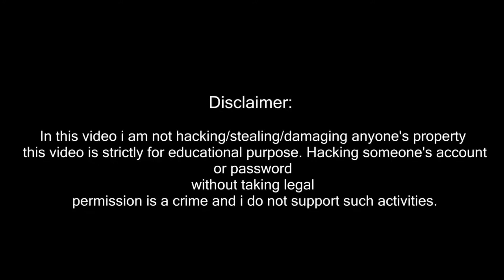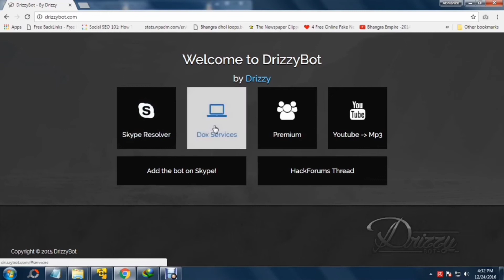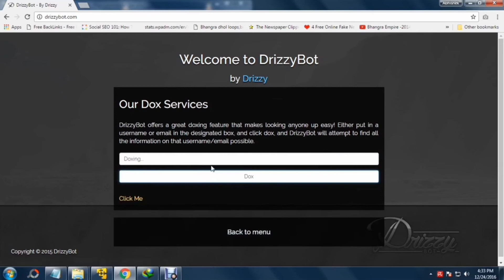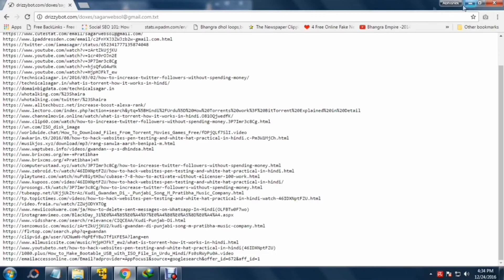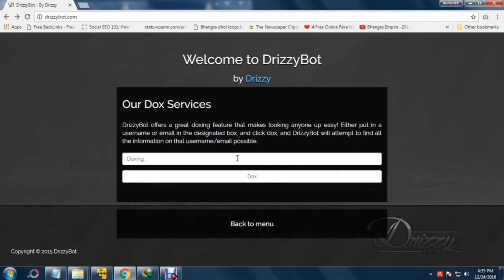What is Doxing ? | Finding Information Through Doxing | 2021 In Hindi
⏸ What is Doxing?
⏸ Find Hacker *
⏸ Finding Information Of Unknown Email *
⏸ Tracking Email

                 Chapter's
0:03 0⃣ Disclaimer.
0:24 1⃣ what is Doxing.
3:28 2⃣ Let's Do Doxing .
4:46 3⃣ Victim Information .
5:32 4⃣ Finding  Email Information.
                                    😉   ★★ Videos Available On Our Channel ★★

                             ★1
                             ★2
                             ★3
                             ★4
                               ★5
                                ★6
                                ★7
                               ★8
How To Install Kali Linux On Android Device | Hindi | NO ROOT Easily | Kali Linux On Android
                                ★9
USB Rubber Ducky | Hindi | What is USB rubber ducky | How USB rubber Ducky work | How Hacker Use USB